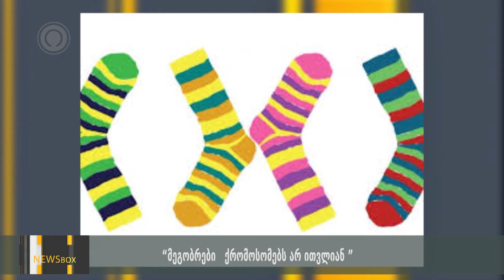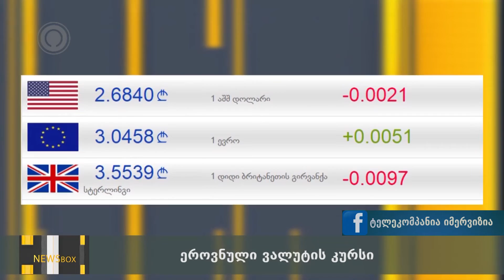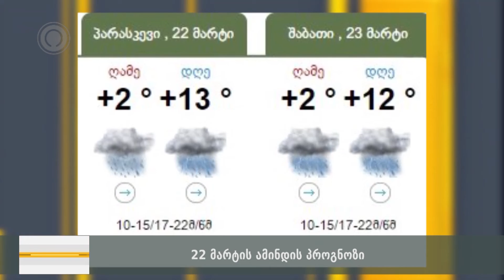NEWS BOX 21 03 19